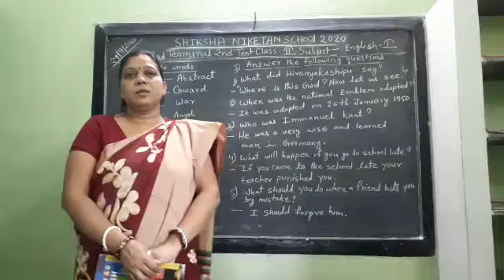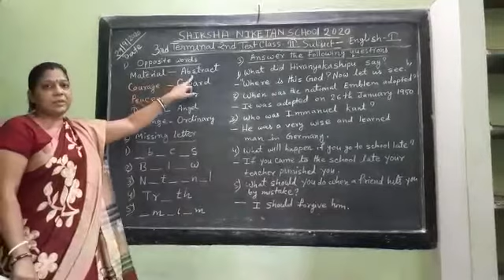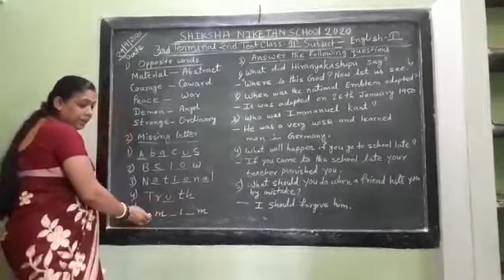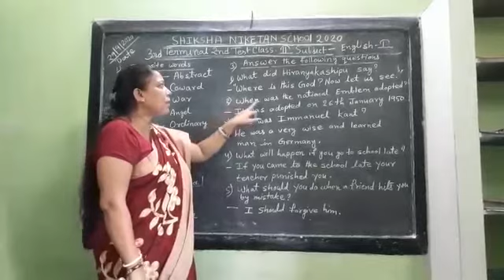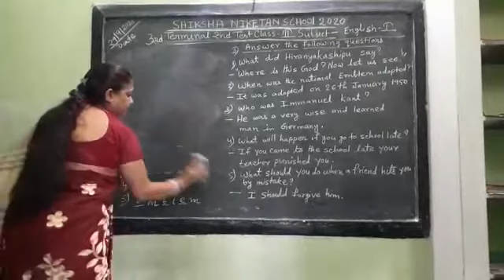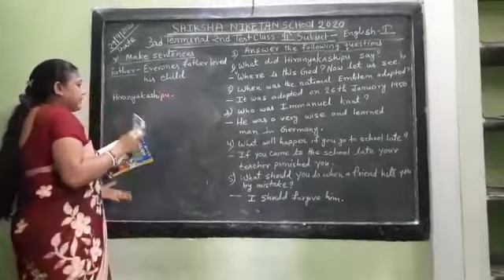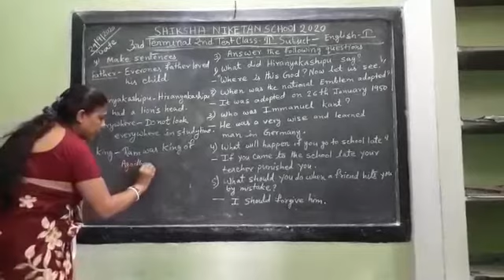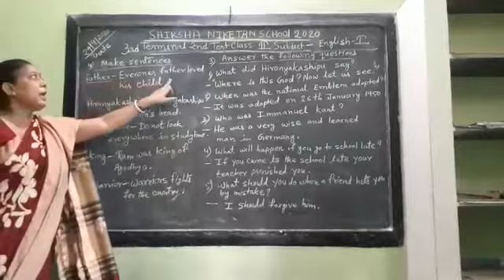SHIKSHA NIKETAN SCHOOL,GARIFA (STD. II)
STANDARD : II. 3rd. TERM. 2nd. TEST SUB. ENGLISH I. TEACHER : REKHA SHARMA - Online classes for our kids.